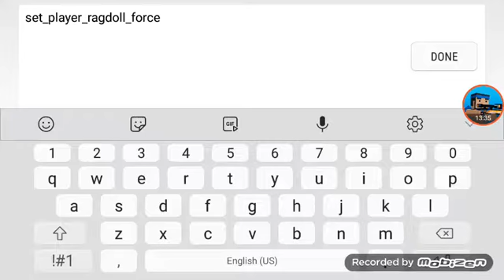Playing with TeamDeathMatch And Zombie Survival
Nag Dito Kay Nag Duwa Ko Block Strike :D

Gamemode:Team Deathmatch + Zombie Survival

Apps:Block Strike

Bisaya LOL :D